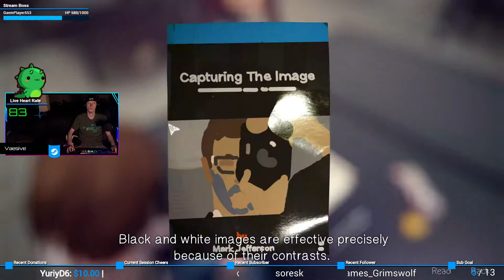Kate's Choice | Life is Strange #21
This game. HURTS!